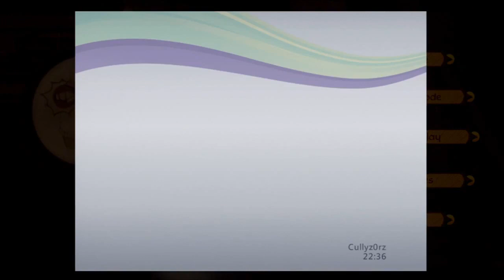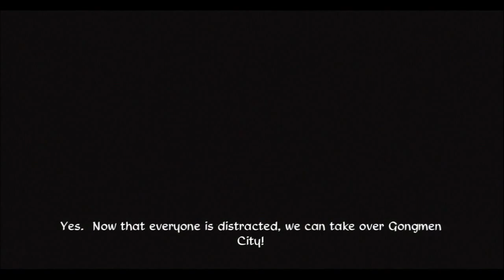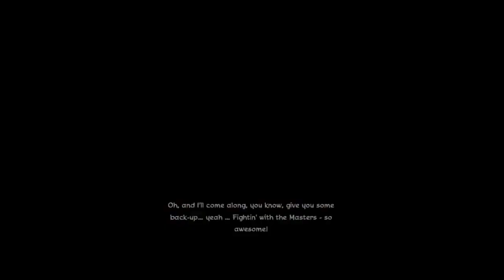Kung Fu Panda 2 The Video Game Gameplay Walkthrough (Part 4)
Join Po and the Furious Five in the epic Kung Fu Panda 2 video game adventure. Master martial arts, defeat villains, and save China in this action-packed gaming experience!

🔺 Ratatouille Gameplay Coming Soon.